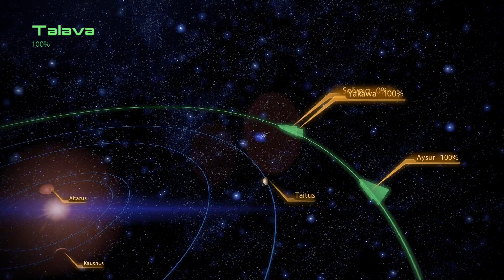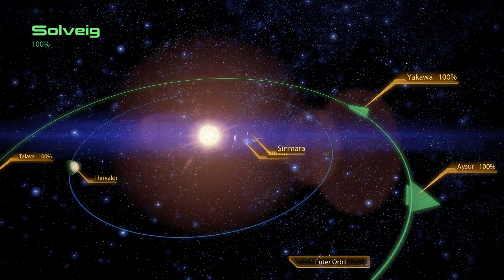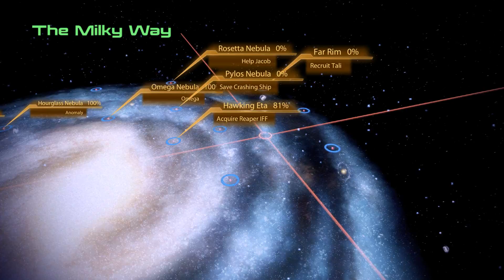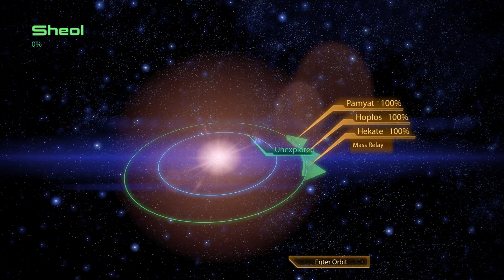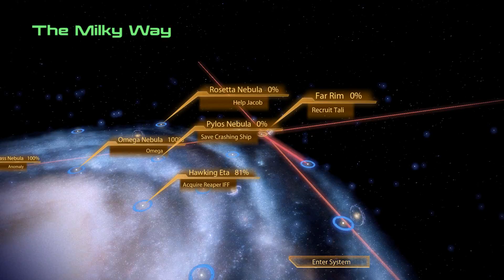Mass Effect 2 Walkthrough Part 75